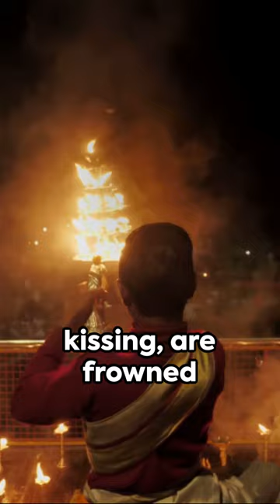Did You Know? Unusual Global Customs - Part 1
Discover why certain actions are taboo in one culture but celebrated in another, and prepare to be amazed by the diversity of human customs.